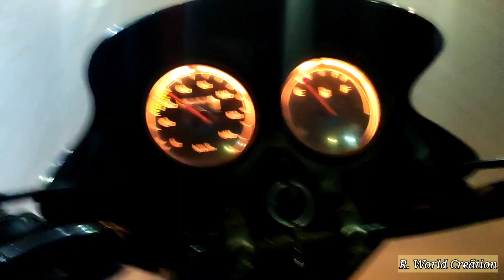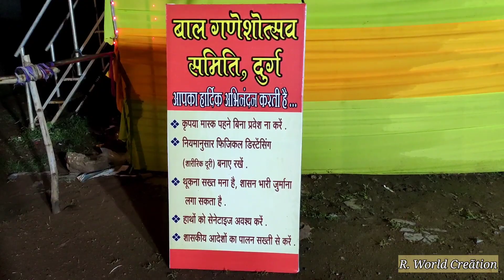DURG GANPATI 2020 ।। GANJPARA DURG ।। R. World Creãtion ।। Raj Shukla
Ganjpara Durg me virajit pratima ke Darshan